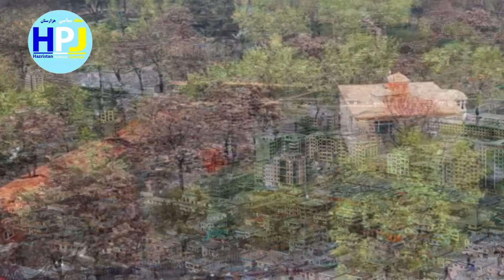آغاز دوباره جنگ در پنجشیر و افشاگری تازه روباه_کابل ژورنال